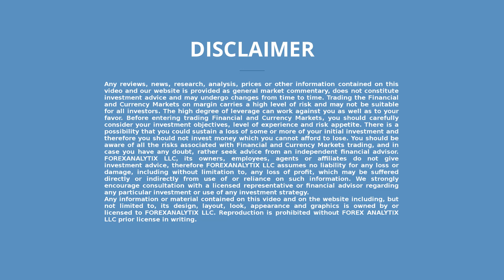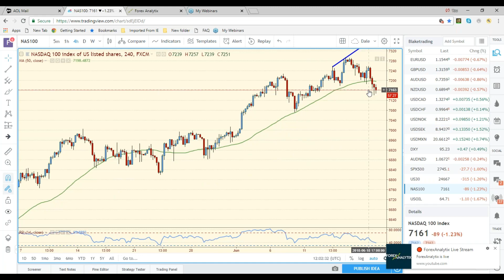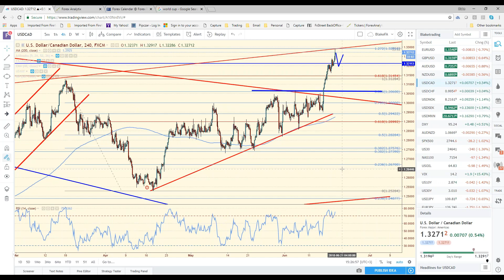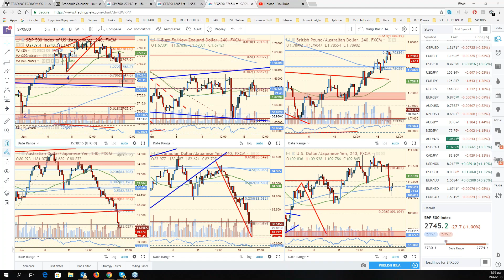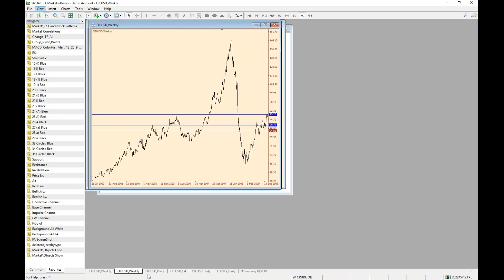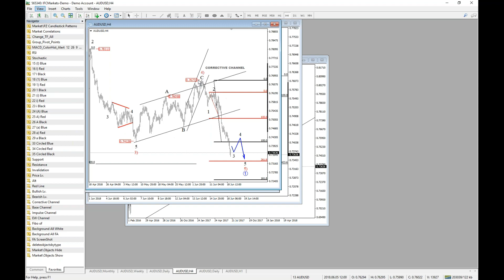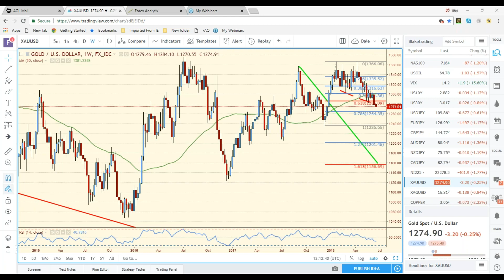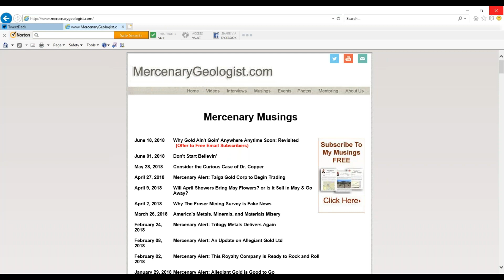F A C E Webinar June 19th 2018